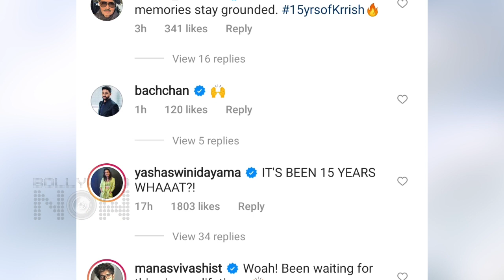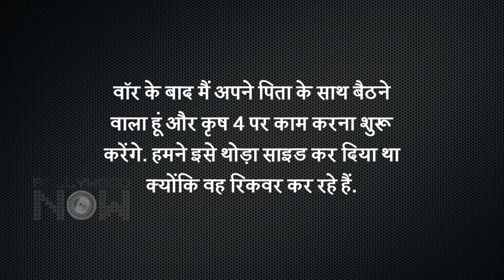OMG ! Hrithik Roshan Shares First Look From Krrish 4 ? Tiger Shroff's Epic Reaction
Hrithik Roshan took to his social media to mark 15 years of superhero classic Krrish with a short video, also hinted his fans with Krrish 4 ? Well watch the video to know more in detail.